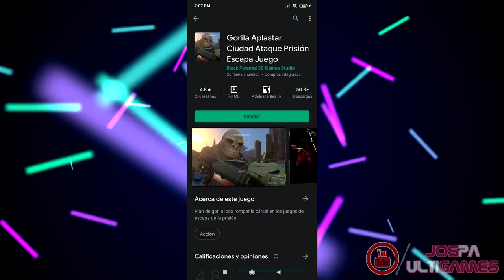Memes Halo Infinite | JosPa UltiGames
↙    ↙     ↙     ↙     ↙     ↙     ↙   Sigueme!

Comparte!

Canales!

Bye “gueymerz”! 🆒 😎 👌 🎮